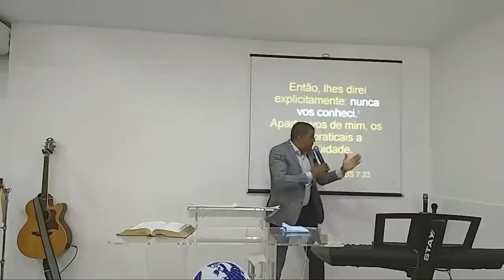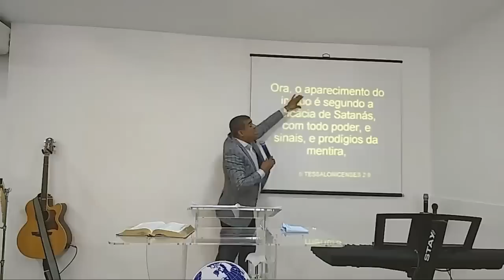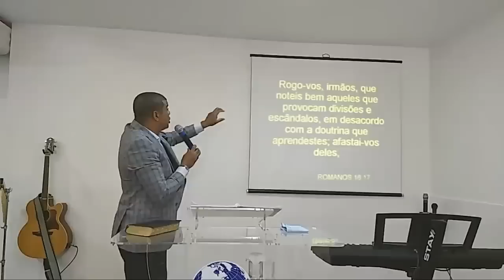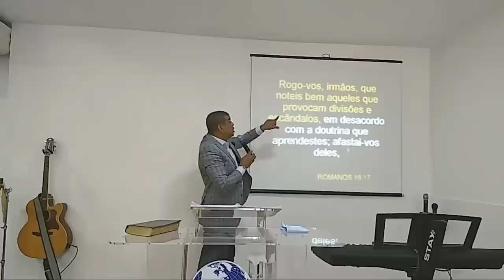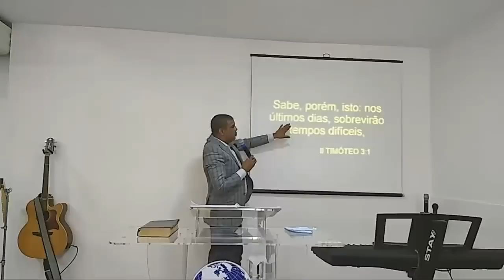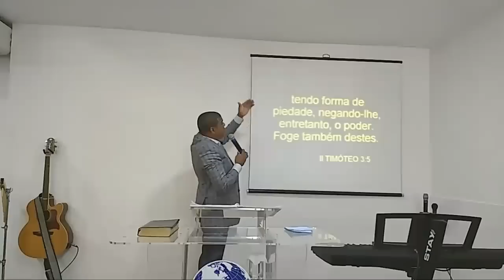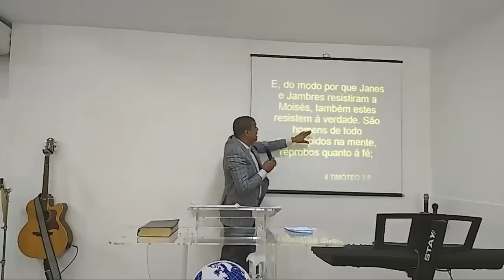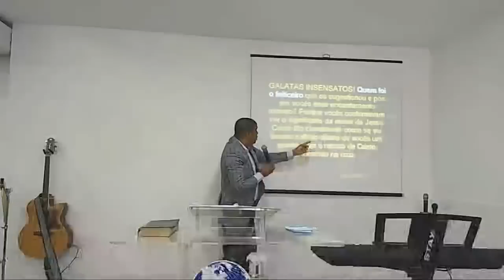O PODER ENGANOSO DA RELIGIÃO EVANGÉLICA